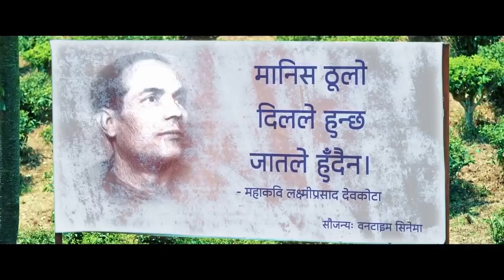कथा निराञ्जनाको जस्ले हसाउँछ पनि अनि रुवाउँछ पनि - Nai Nabhannu La 5 - Sedrina Sharma, Anubhav Regmi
© by Budha Subba Digital Pvt.Ltd.